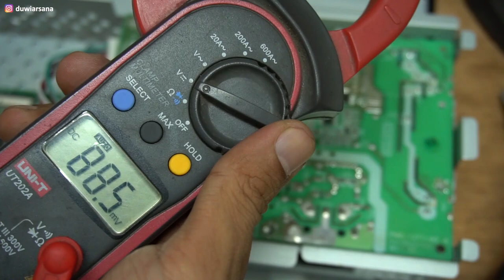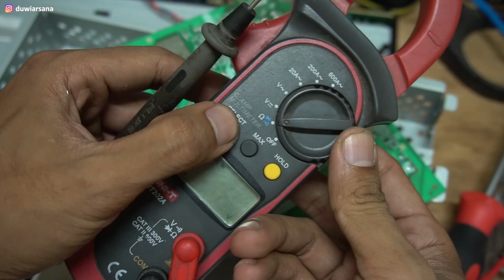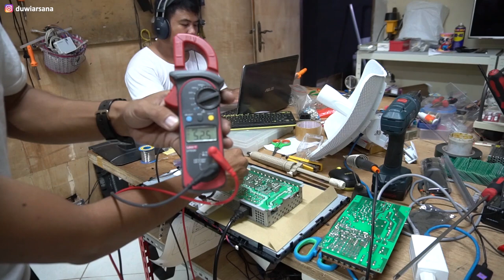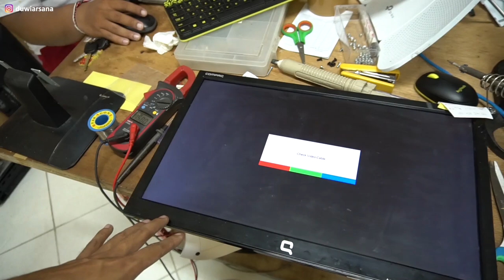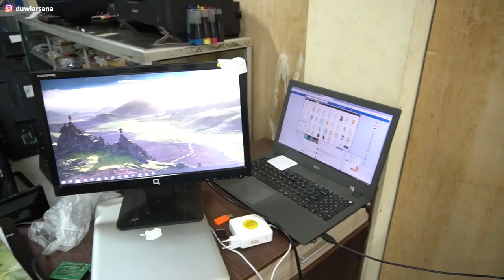Monitor Rusak Mati Total itu Paling Mudah VLOG158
Selamat buat pemenang give away LED Projector, dan 1 buah ESR meter.

Untuk yang belum kebagian tenang aja, nanti ada giveaway lagi di video berikut nya.

Nah masalah video yang sekarang itu memang paling sering banget terjadi.
Mati total yang diakibatkan oleh rangkaian bagian primer trafo switching yang tidak bekerja.Bisa kadang tidak menyala sama sekali atau bahkan membuat listrik rumah menjadi konsleting.

Vlog hari ini mungkin aga sedikit panjang karena ternyata ganti komponen 1 saja belum bisa bikin monitor nya bener.

Saya mau tidur dulu ya...